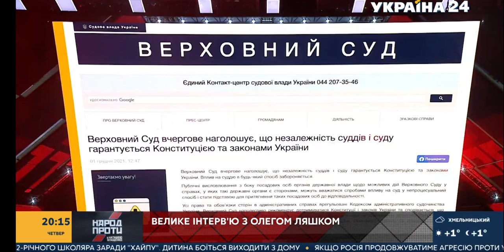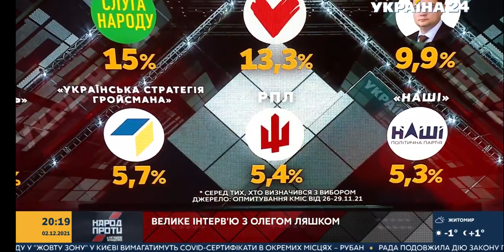Олег Ляшко в ефірі "Україна 24", 02.12.2021